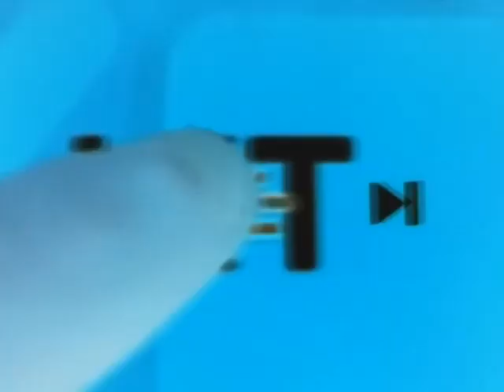Bash In G Major 7